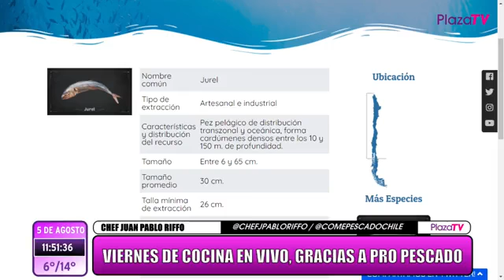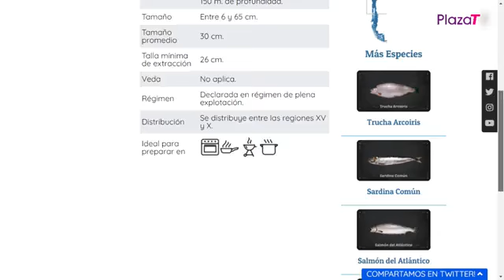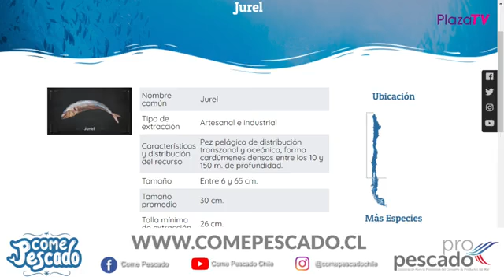VIERNES DE COCINA EN PLAZA MATINAL JUNTO AL CHEF JUAN PABLO RIFFO Y GRACIAS A PRO PESCADO